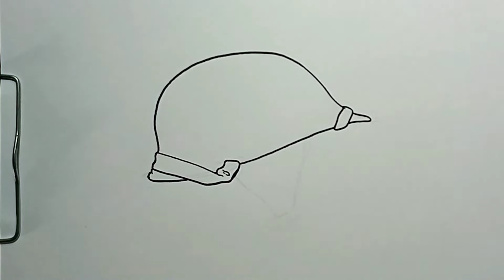How to Draw Military Helmet in Easy Steps